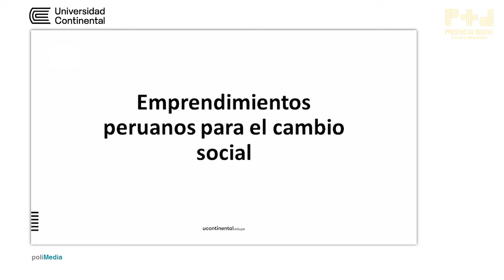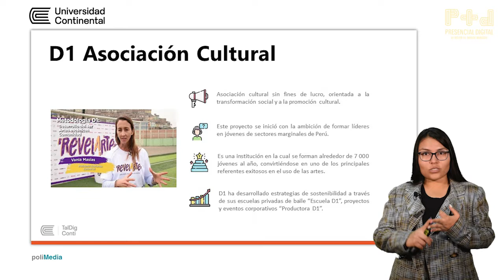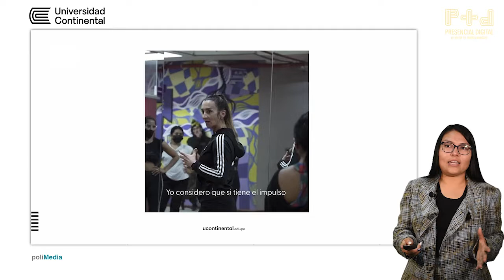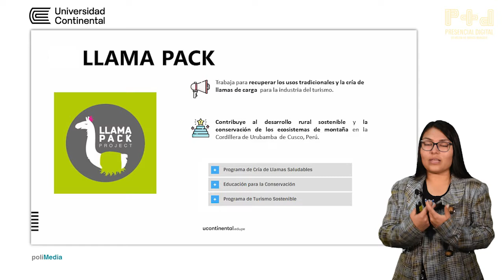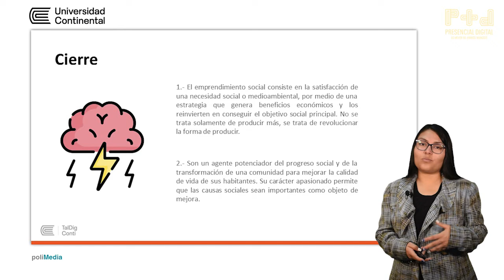Emprendimientos peruanos para el cambio social